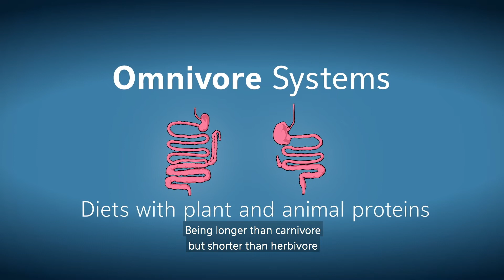Aqueon Pro Formulations -- Community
Not all fish in the same family eat the same foods. It’s important to know what the fish would naturally eat and provide a diet that compliments the different digestive systems. Watch our video to learn more about our Community Formula!

Our Community Formula is designed for omnivorous fish that would eat meats as well as vegetation. It is ideal for many community species popular in today’s home aquarium. The small sinking pellet is ideal for most tetra and barb species, plus rasboras, rainbows, and danios.

The Wellplex Formula also provides immune system support. It mixes a proprietary blend of macro and micro algae along with Vitamin C and E for immune support. These ingredients have been shown to have immune supporting and boosting properties.